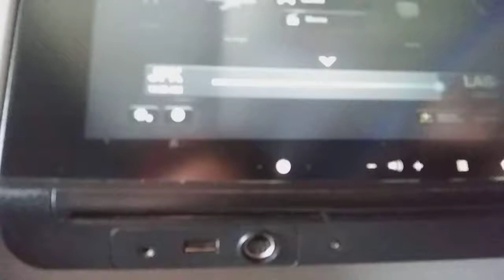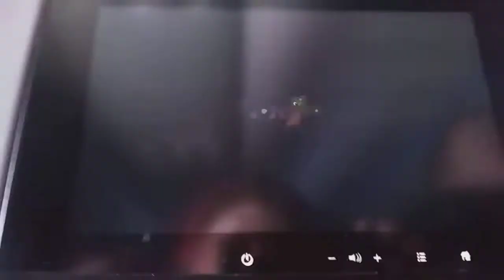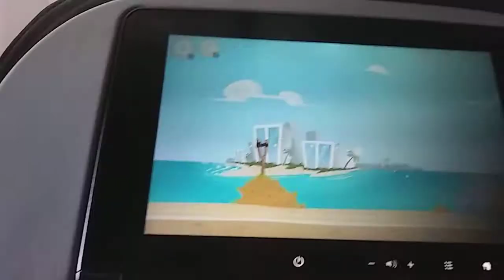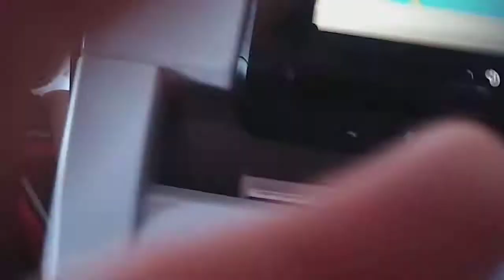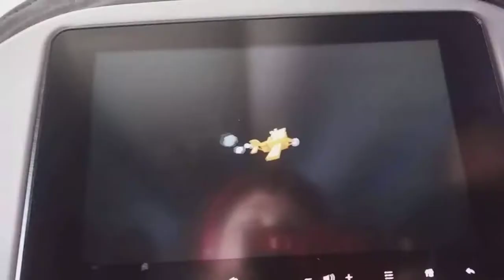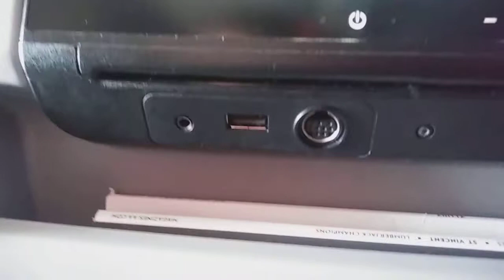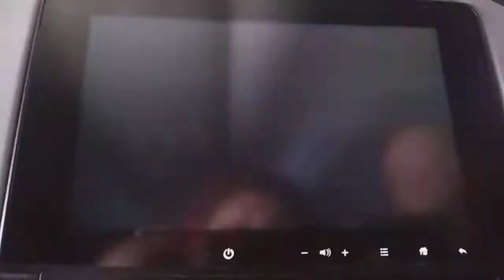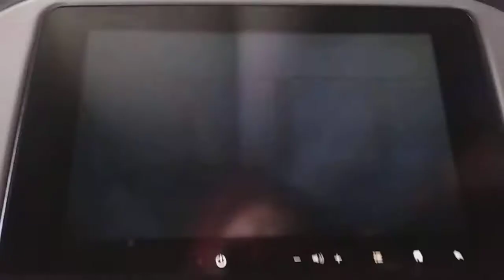Angery birds world tour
On plane to vegas